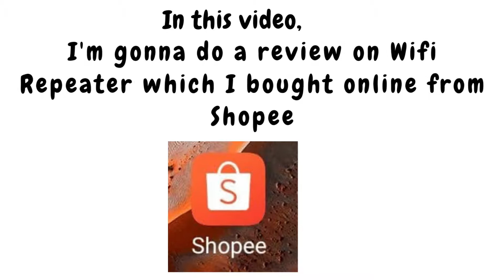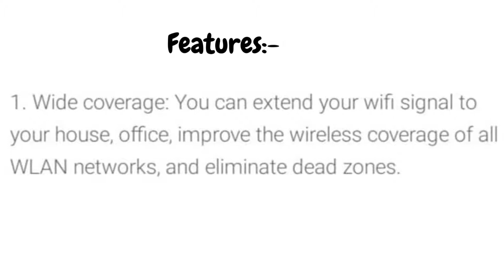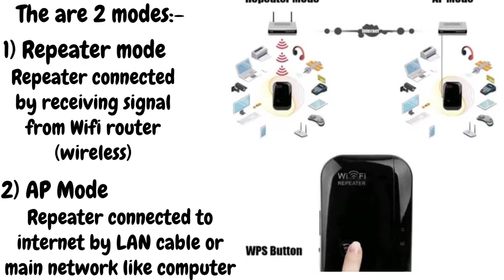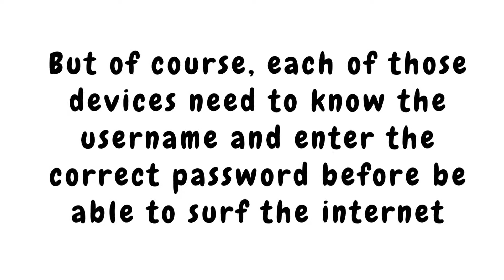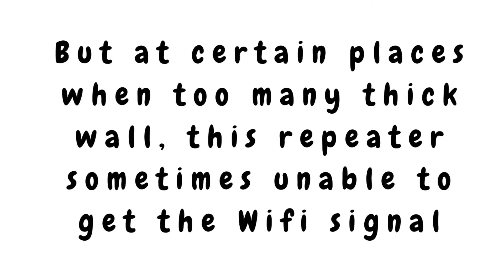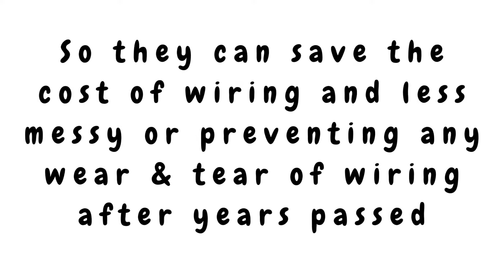Wifi Repeater (extender) #25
This is based on my review after using this device, Let check in some info about this Wifi Repeater that can extend the signal of your wifi to another room or space that receive weaker or no Wifi signal, but add on the tip, do place the repeater near to the window if you have an option, its does help to strengthen more signals as well.